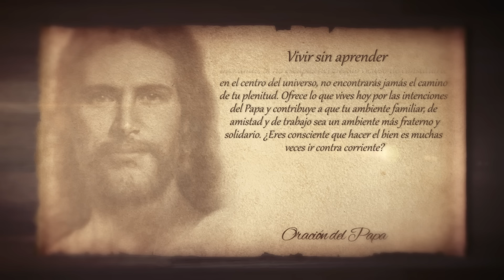Con Jesús En La Mañana (Septiembre 7 2016) - Tele VID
Vivimos movidos por principios aprendidos que la sociedad considera fundamentales para vivir: el placer ante todo, el dinero como el valor supremo de la vida y el poder como la aspiración mayor del ser humano. Sin embargo, estamos llamados a valores más altos. Si no aprendemos a amar y a dejar que otros nos amen no encontraremos jamás la plenitud de vida que andamos buscando. Si no escapas del circulo vicioso de constituirte en el centro del universo, no encontrarás jamás el camino de tu plenitud.